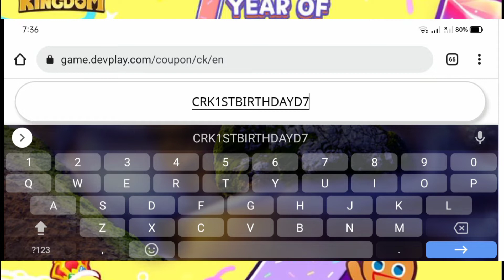COOKIE RUN KINGDOM 1ST ANNIVERSARY D7 COUPON CODE